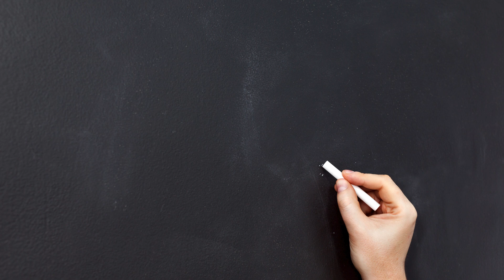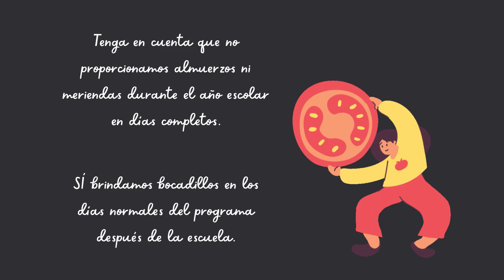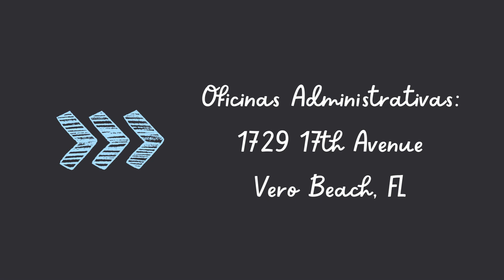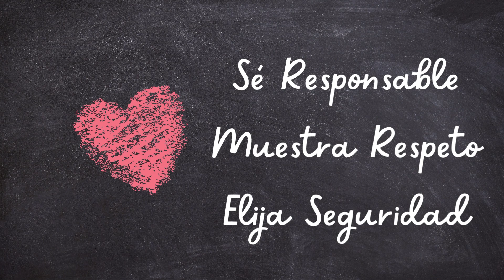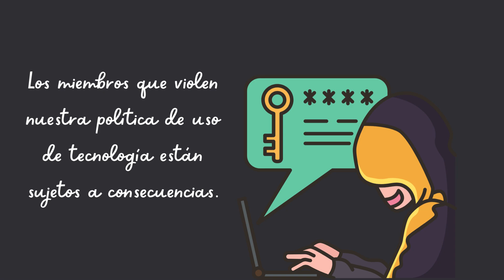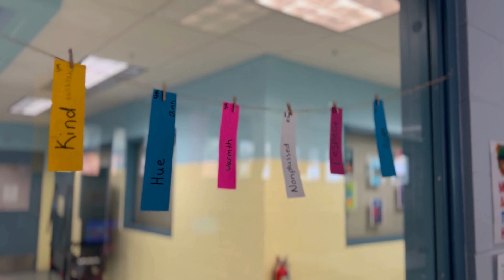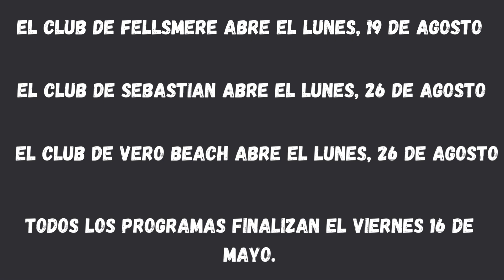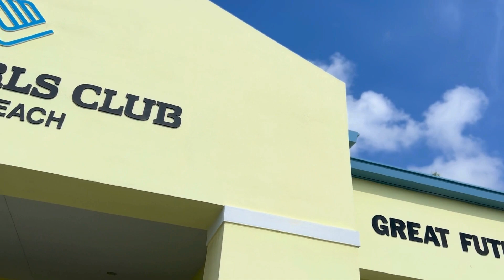Orientación para padres 2024/25: programa extracurricular